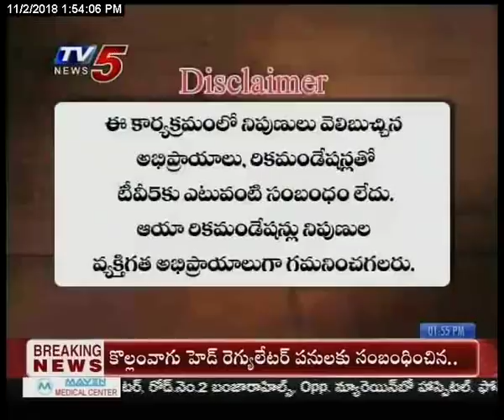2nd Nov 2018 TV5 News Smart Investor